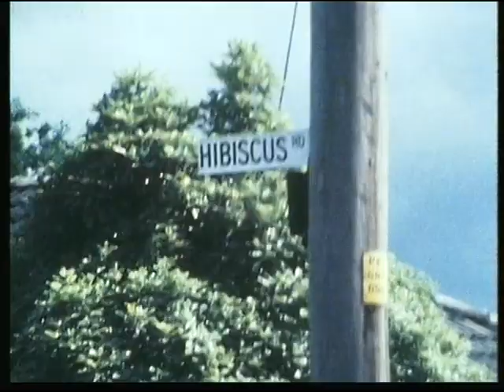1970 Where Ronnie Biggs Lived In Melbourne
1970 Where Ronnie Biggs Lived In Melbourne